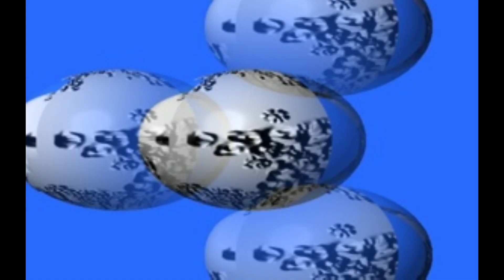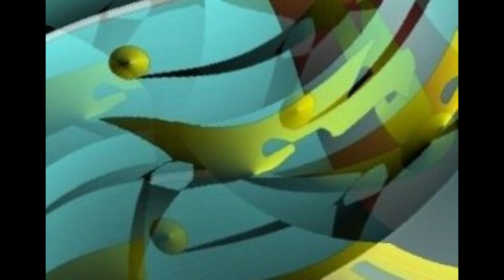【東京ランチ】 ながれ旅 抽象画 東京都 現代美術館 東京駅 ギャラリー 写真 美術館 美術館巡り 上野 美術 箱根 美術巡り 京都 芸術 鎌倉 美術 金沢 美術巡り 四国 美術 SADAMI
現代アート　パソコン版画　創始者　池田定巳